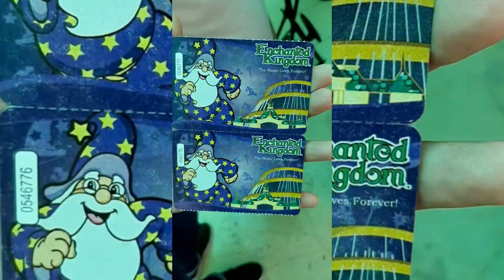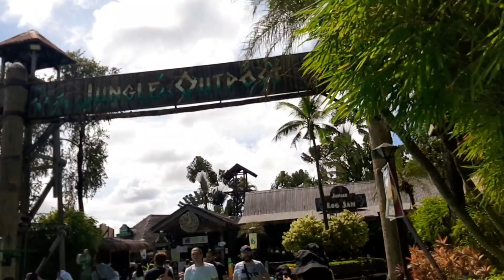EK/EK 2023 | JEQ Channel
ENCHANTED KINGDOM THEME SONG - Everyday The Magic Is Here

Maraming salamat sa mga walang sawang sumusuporta at susuporta. God bless you and your family.🥰😍

Thank you so much and keep safe always😘😘😘